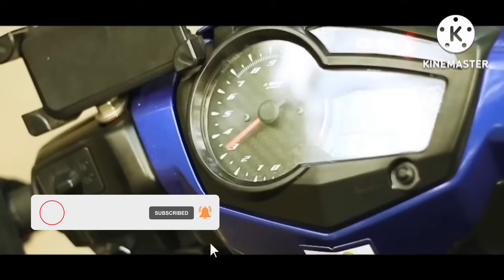🏆12 LIBRENG SAKAY KO LANG NOON NILILIGAWAN KO NA NGAYON PART 2